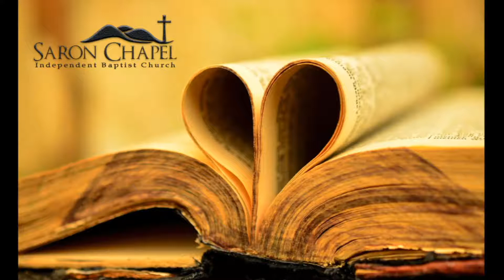Saron Chapel Baptist Church - Wednesday Bible Study - 23/9/20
The Little Maid - Part 2